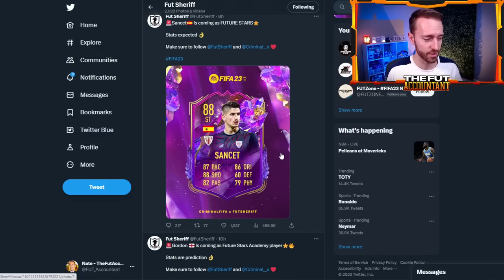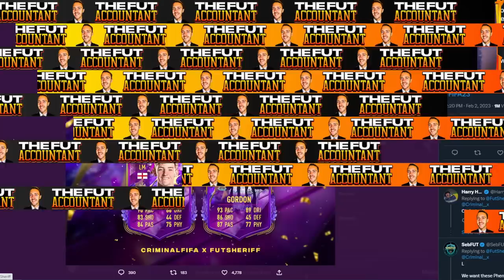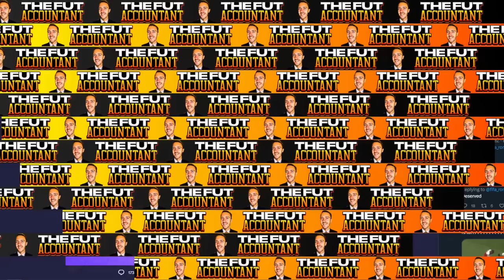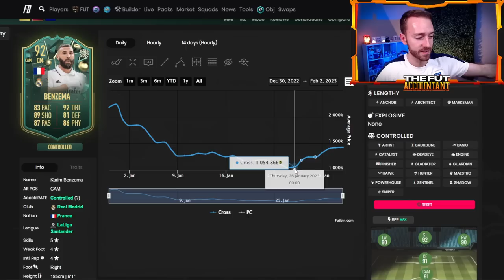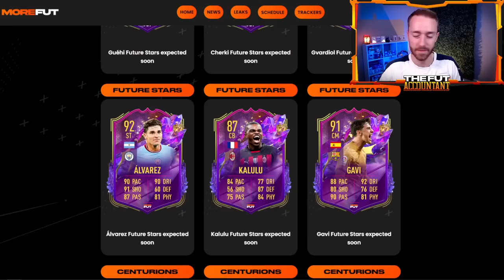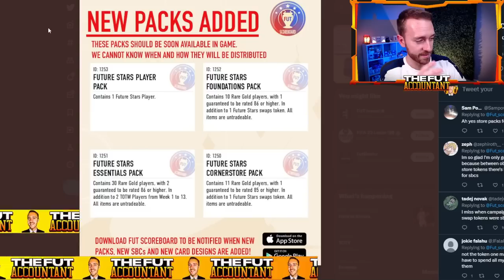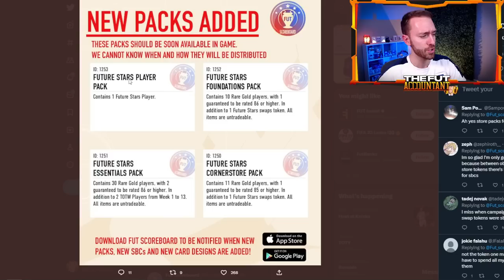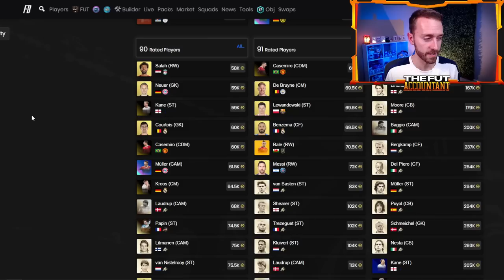Future Stars is HERE!